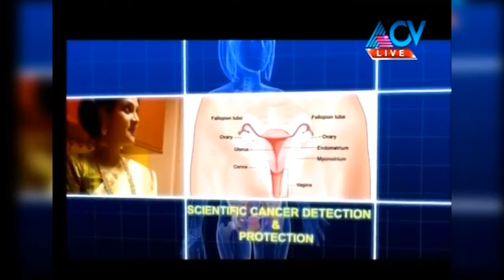Dr Sweety talks about Post Delivery Problems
Dr. Sweety
Chief Gynaecologist & Managing Director Punarjani Gynacology, Infertility & Laproscopic Centre,  Punarjani Hospital

To advertise in this Channel contact @ 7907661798